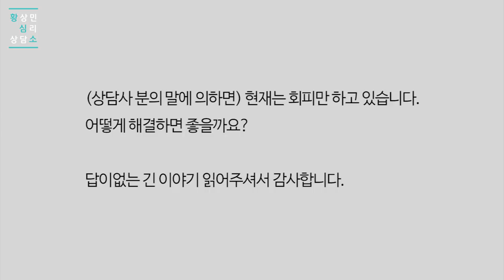15년 동안 아빠욕을 한 휴먼 엄마, 로맨 딸은 괴로워요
-S07E61 심리상담소:  15년 동안 아빠욕을 한 휴먼 엄마, 로맨 딸은 괴로워요

-나 독립할거야! 자취할거야!
부모님의 반응, 엄마의 반응 눈치보나요?
양육가설을 번역한 최수근님 (연세대 언어연구교육원)
왕초보 영문법의 레전드 한일샘
엄마대표 참샘님을 모시고 사연 보내주신 내담자를 상담했습니다